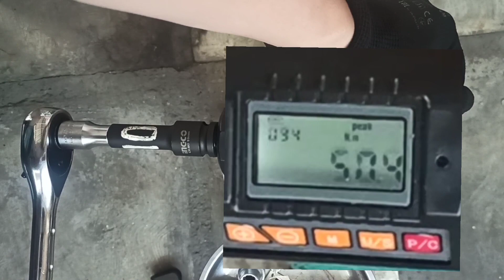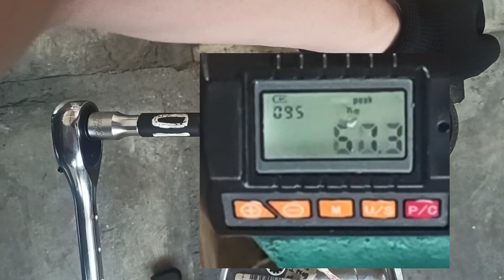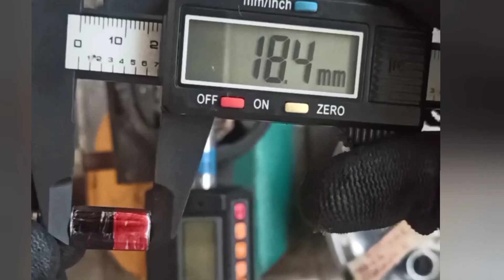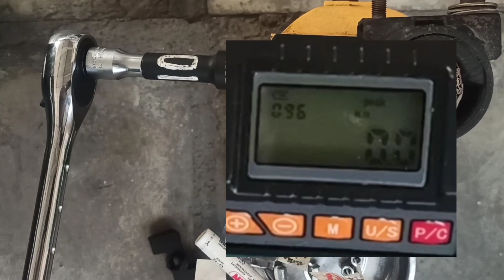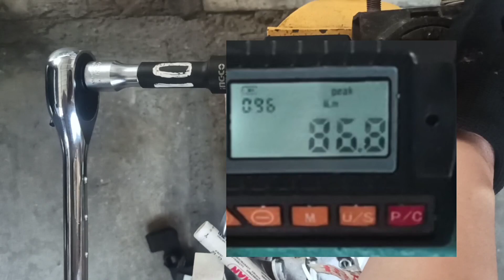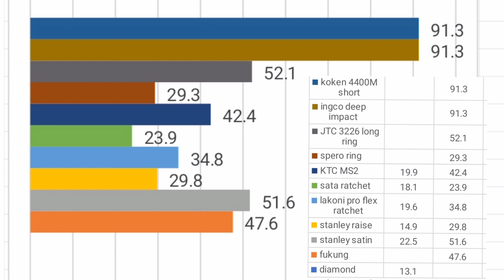📊ingco deep impact sok vs koken 4400M short socket, mana yang lebih aman ke mur baut?ingco koken🇯🇵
Ingco Deep Socket sempat diragukan waktu pengetesan JTC ring long offset
Kita coba saja pakai mur baru sesama kunci sok 6 point nya. Kali ini kita coba dibandingkan dengan Koken 4400M

0:00 mulai
0:23 Koken 4400M
0:29 Ingco Deep Impact Socket
0:38 battle 1
1:25 kondisi mur 1
1:59 close up 1
2:42 persiapan mur kedua
3:20 battle 2
4:38 kondisi mur 2
4:57 close up 2
5:36 chart